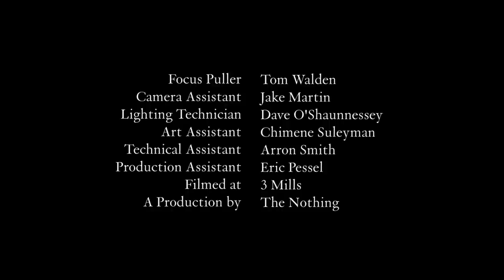Nick Cave - The Sick Bag Song - Los Angeles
Listen to Ghosteen, the new album from Nick Cave & The Bad Seeds